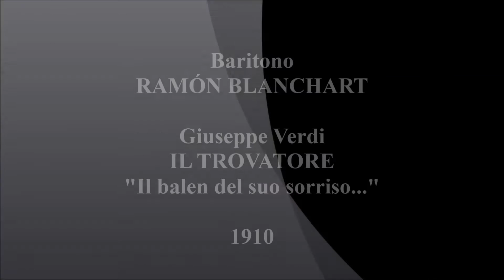Baritono RAMÓN BLANCHART - Il Trovatore "Il balen del suo sorriso..." (1910)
Giuseppe Verdi  - IL TROVATORE  “Il balen del suo sorriso...” - Disco acustico Columbia Gramophone Company (Regal) - matrice 30457-1 - numeri di catalogo A 5208 / 55039. - data dell’incisione 21 aprile 1910.
Baritono spagnolo RAMÓN BLANCHART  (Barcellona 1860 - San Salvador 1934)

Debutta il 17 novembre 1882 al Teatro del Buen Retiro di Barcellona nel ruolo di Valentin in "Faust" di Charles Gounod.
Nel 1888 canta al Teatro Real di Madrid e nel 1889 a Buenos Aires, nello stesso anno appare anche al Teatro Argentina di Roma come Nevers in "Gli Ugonotti di Meyerbeer, Don Carlo in "Ernani" e Amonasro in "Aida". In Italia canta tra l'altro anche al Carlo Felice di Genova (Amleto, 1890 e nel 1893 Falstaff con la direzione di Arturo Toscanini), Alla Scala di Milano in "Otello" dove alterna il ruolo di Jago con Victor Maurel (1892) e nel 1903 in “I Lituani” di Ponchielli, Bologna Teatro Comunale "Cristoforo Colombo" (Ruolo del titolo, 1894).
Nel 1911 partecipa al Teatro Costanzi di Roma nella prima italiana di "La Fanciulla del West" di Puccini (Sonora.)
Appare a Berlino, Varsavia, Lisbona, Città del Messico, Cuba, New York (Manhattan Opera), Boston. Mosca, San Pietroburgo, Londra.
A fine carriera vive e insegna canto a Panama.